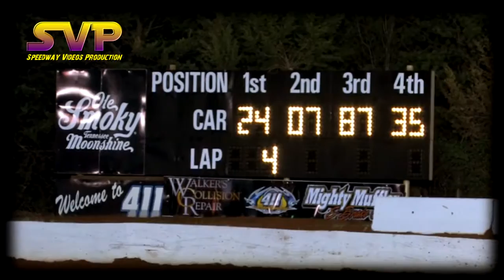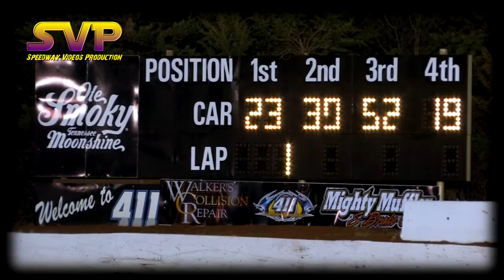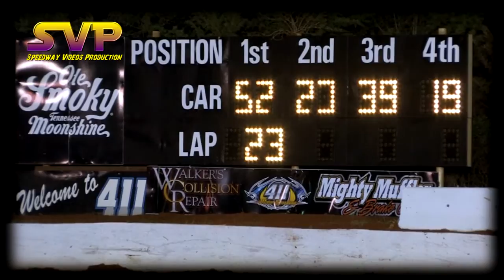Crate Late Models 4-4-14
Full Race Night of Crate Late Model Heats and Feature 4-4-14